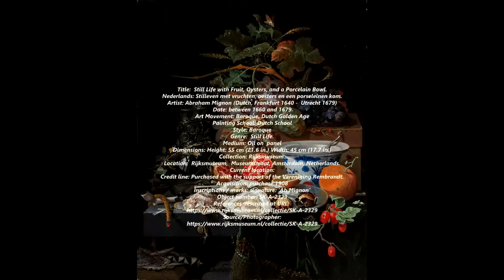Abraham Mignon (1640 - 1679) - Paintings by Abraham Mignon in the Rijksmuseum Amsterdam.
Abraham Mignon (Dutch, Frankfurt 1640 -  Utrecht 1679) - Paintings by Abraham Mignon in the Rijksmuseum Amsterdam.

Abraham Mignon or Minjon (21 June 1640 – 27 March 1679), was a still life painter. He is known for his flower pieces, still lifes with fruit, still lifes in forests or grottoes, still lifes of game and fish as well as his garland paintings. His works are influenced by those of Jan Davidszoon de Heem and Jacob Marrel.

After commencing his artistic training in his native Germany, he moved to the Dutch Republic where he was active in Utrecht during the last part of his short life. His works were sought after by 17th and 18th-century collectors from the highest ranks of society throughout Europe.

Mignon was a specialist still life painter whose subjects ranged from flowers, fruit, forest still lifes, game pieces, garland paintings, fish still lifes and insect pieces. His best-known works are his elaborate compositions of flowers and fruits arranged in niches or on stone ledges, or displayed in grottos or amidst ruins. As Mignon never dated his compositions it has been notoriously difficult to establish a chronology for his work. On stylistic grounds it is assumed that his more elaborate still lifes of flowers, characterised by clear colours, sharp focus and the use of a dark background, are Mignong's distillation of de Heem's style. Such works likely date from the years around 1670 when he was working closely with his master in de Heem's workshop.

The majority of Mignon's works take the portrait format and only a few are in landscape format. As Mignon died at a relatively young age, it is reasonable to assume that the circa 400 still-life paintings attributed to him were executed with the assistance of his workshop or by followers of his style. His large output demonstrates the popularity of his works, which were collected widely in the 17th and 18h centuries, including by king Louis XIV of France and the Elector of Saxony. Mignon's success also attracted followers and imitators such as Jan Mortel, Conraet Roepel and Jacob Bart.

The principal influences on his work are the works of de Heem and Marrel. De Heem's compositions were the principal reference point for Mignon's still lifes. His work is distinguished from de Heem by his rendering of nature in a cooler, more distant and sterile manner, through the precision in detail and drawing. His flower pieces are marked by their careful finish and delicate handling. Mignon preferred a red, yellow and blue color palette and highly realistic manner of depicting nature. His favourite scheme was to introduce red or white roses in the centre of the canvas and to set the whole group of flowers against a dark background.